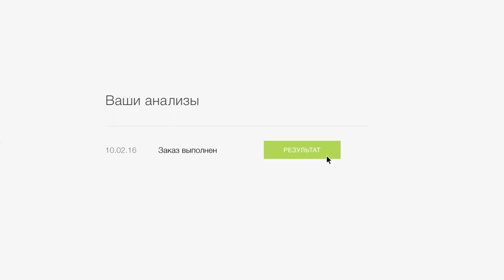Анонимный тест на отцовство по ДНК Papatest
Видео инструкция